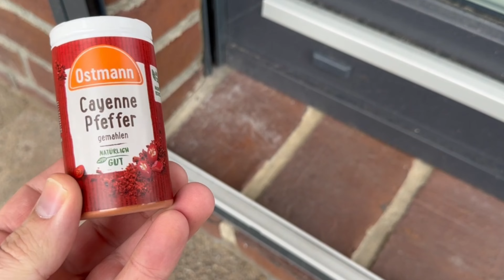Streue PFEFFER hinter deine Tür und du wirst mir EWIG DANKBAR SEIN💥(überraschend)🤯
Hast du schon mal Pfeffer hinter deine Tür gekippt? Hier zeige ich dir, warum du das tun solltest!

Es gibt einen wirklich genialen Grund, weshalb du Pfeffer hinter deine Tür kippen solltest. In diesem Video zeige ich dir, was dieser Trick dir bringt und wie genau du ihn anwenden musst.

Dafür solltest due die Stelle erstmal etwas sauber machen und dann Cayenne Pfeffer oder einfach schwarzen Pfeffer hier hinstreuen. Dies kannst du ebenfalls an deinen Fenster machen.

Oder du streust eine kleine Menge davon an ganz bestimmte Stellen auf deiner Terrasse. Genauer gesagt solltest du es dort machen, wo Ameisen vermehrt auftreten.

Denn Ameisen mögen Pfeffer überhaupt nicht. Und so kannst du schnell und einfach dafür sorgen, dass Ameisen hier nicht mehr hinkommen und kannst sie schnell und einfach vertreiben!

Probiere diesen genialen Trick daher auch bei dir unbedingt mal aus!